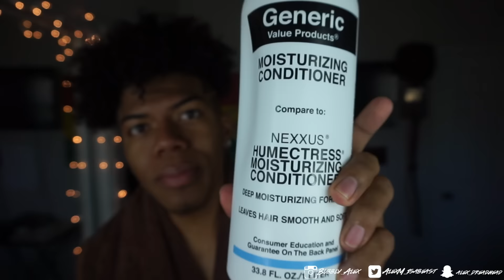HOW TO GET NATURAL SUPER CURLY HAIR!!(EASY WAY!) || HAIR TUTORIAL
EASIEST WAY TO MAKE YOUR CURLS SEXY & POPPIN!😂😛
~IF YOU ENJOYED ANY PART OF THIS VIDEO. please show it in your actions. ✘❍✘❍
💥A-TEAMLIT MERCH NOW AVAILABLE!🎉 GO GET YOUR SHIRT NOW!💣💥
❁ SNAPCHAT👻! (GO ADD  ME!)😇